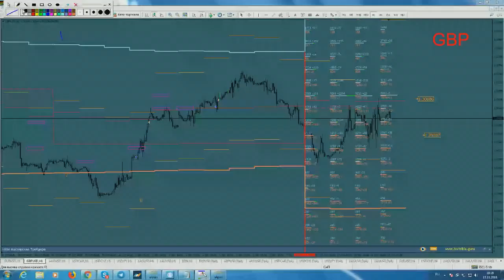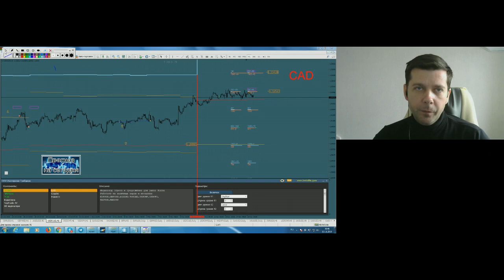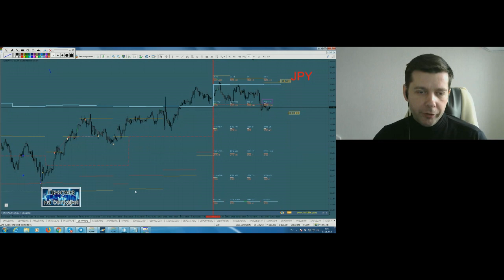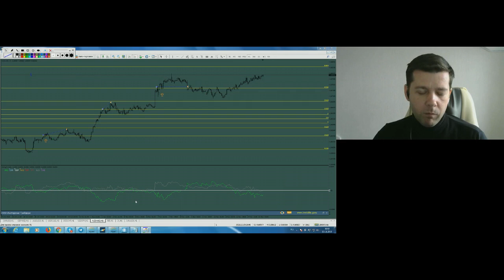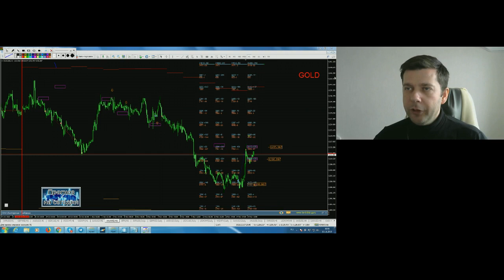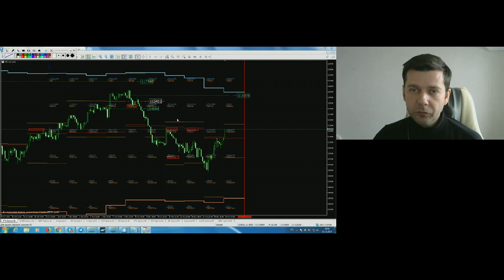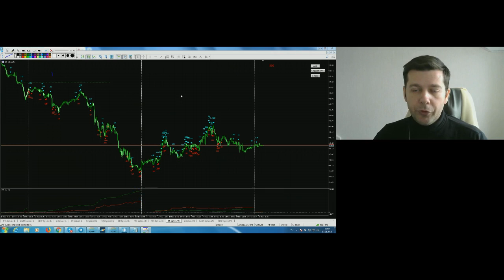Альберт Бурага. Начало дня 15 ноября 2018 г.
Передача "Альберт Бурага. Начало дня" на интерстриме YouTrade.TV 15 ноября 2018 г. - Приглашаем на Церемонию вручения Кубков YouTrade.TV «Лучшие в трейдинге 2018», Москва, 7 декабря 2018 г., см.
1. Чемпион мира по трейдингу 2018: Трейдер Питерский (Санкт-Петербург)
2. Золотой мяч 2018: Владислав Самородов (Москва), Алексей Марудас (Москва)
3. Лучший трейдер на рынке акций 2018: Александр Нестеров (Щекино)
4. Лучший трейдер фьючерсами 2018: Валерий Мартынов (Ульяновск)
5. Лучший аналитик 2018: Михаил Хлестунов (Москва)
6. Лучший управляющий активами 2018: Александр Шиенков (Брянск)
7. Лучший VSA трейдер 2018: Даниил Волков (Санкт-Петербург)
8. Лучший криптотрейдер 2018: Мариано Ди Валентино (Франкавилла аль Маре, Италия)
9. Лучший алготрейдер 2018: Александр Баранчук (Рязань)
10. Лучший трейдер по волновому анализу 2018: Александр Кравчук (Северодвинск)
11. Лучший профессиональный критик 2018: Руслан Улямаев (Уфа)